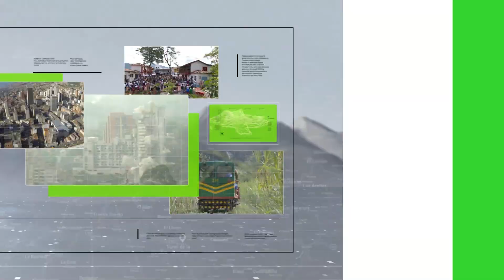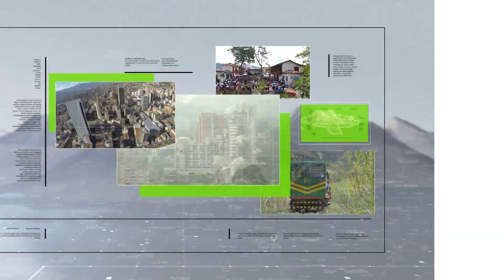El sello editorial ITM en la FilBo 2024 - Teleantioquia Noticias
Empezó la feria del libro en Bogotá y la editorial ITM vuelve por segundo año consecutivo con tres libros. Además la escritora  Antioqueña Marcela Guiral estará presente para hablar de los conflictos sociales y la guerra desde la literatura.